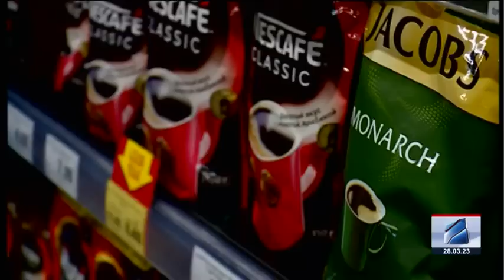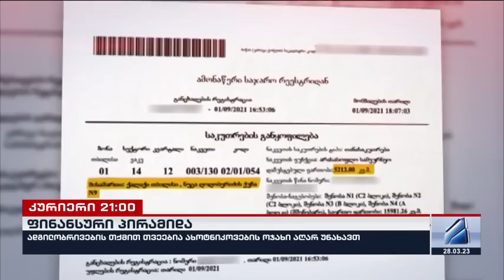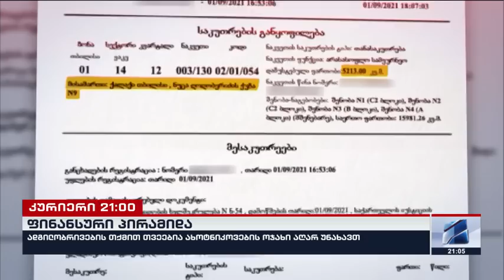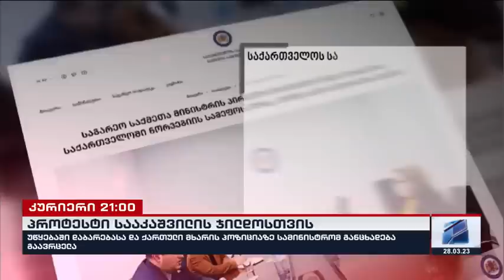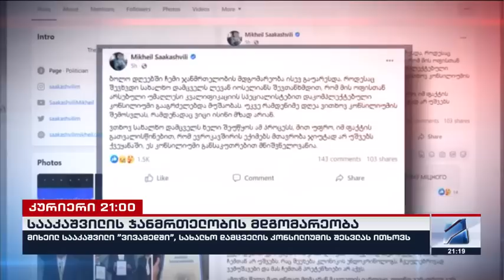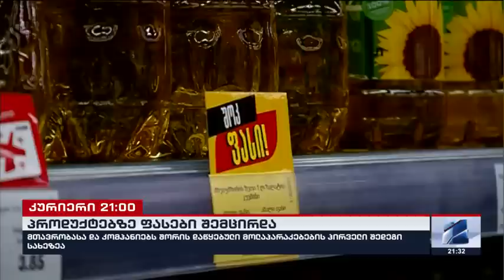კურიერი 21 საათზე-2023.03.28